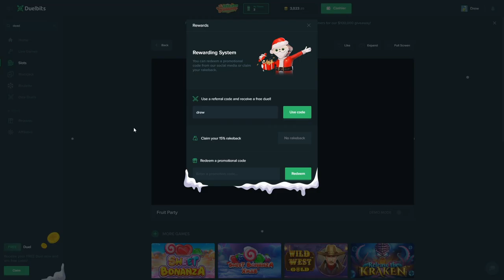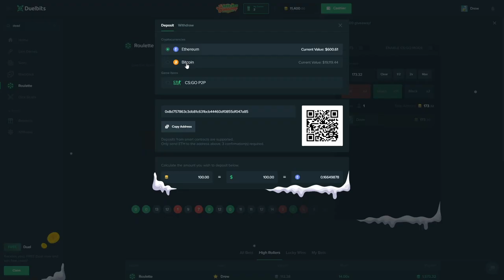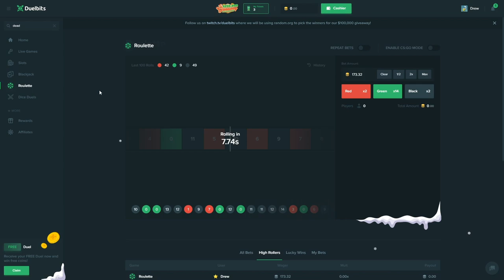MY BIGGEST FRUIT PARTY WIN!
I played one of yalls favorite.. Fruit Party :D and got my biggest win!! If you want more big fruit party bonus buys then tell me